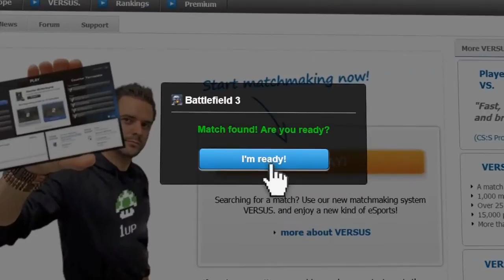GoPL4LoL #67 by ManieQ & MainEvent part 1